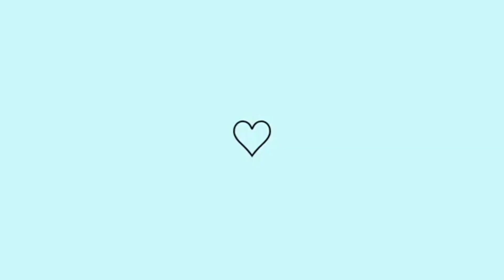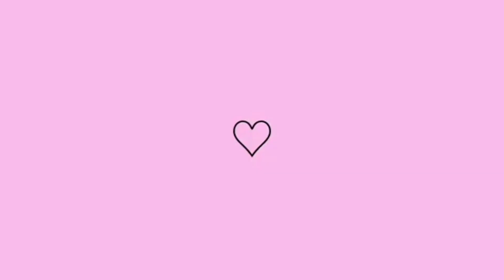Molho de Linguiça Toscana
Ingredientes
Linguiça Toscana
Temperos à gosto
Tomate, cebola, pimentão e cheiro verde
1 sache de molho de tomate
1 abobrinha média
Macarrão do seu gosto